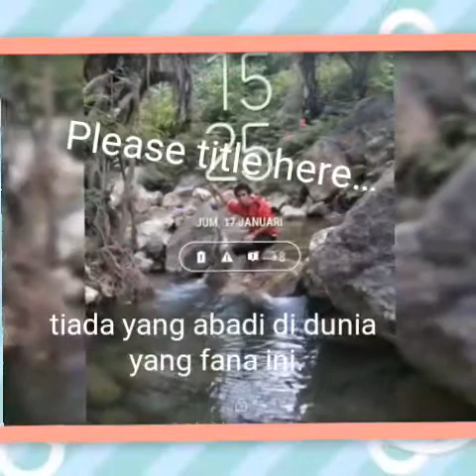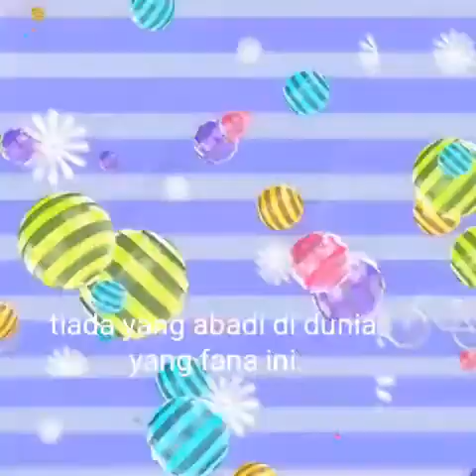Perjalananku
Cerita pengalaman pribadi saya selama beberapa tahun lalu